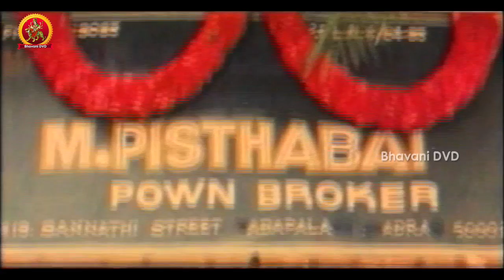Gang Leader Full Movie Part 4 || Chiranjeevi, Vijayashanthi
Watch Gang Leader Full Movie Part 4.

Starring : Chiranjeevi, Vijayashanti, Sumalatha, Rao Gopal Rao, Nirmalamma, Murali Mohan, Sarath Kumar, Nutan Prasad, Allu Ramalingayya.

Dialogues : Paruchuri Brothers,
Cinematography : Lok Singh,
Producer : Maganti Ravindranath Chowdary,
Writer & Director : Vijaya Baapineedu.